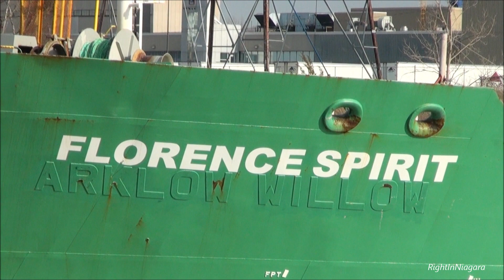Ship FLORENCE SPIRIT at the Glendale Bridge, Welland Canal, 2017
The downbound FLORENCE SPIRIT passes under the Glendale Bridge,  Apr.10, 2017.  Formerly known as ARKLOW WILLOW, this ship was built in 2004 at the Kyokuyo shipyard in Shimonoseki Japan. Now owned by McKeil Marine, she is flagged in Canada, with her home port being Hamilton, Ontario. Note she in green livery, she was later painted black.